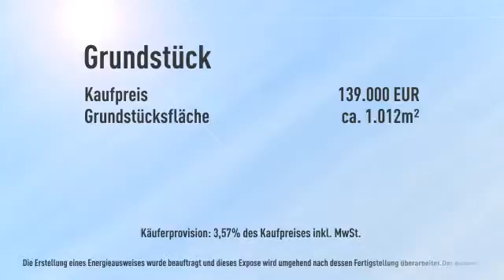++ Baugrundstück für 3 -Parteien-Haus inkl. positiver Bauvoranfrage....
Objektnr.: OW-420-2
Informationen zum Energieausweis: